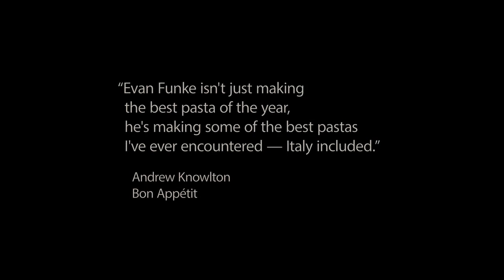Evan Funke - shape of pasta ep 1